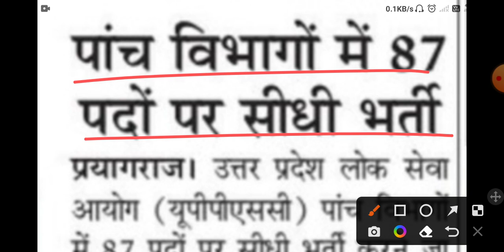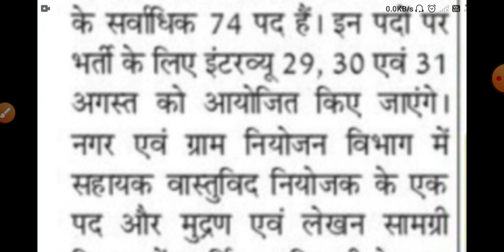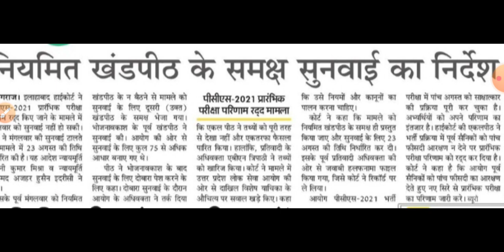uppsc pre 2021 result | UPPSC सीधी भर्ती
uppsc 2021 pre result
uppsc 2021 pre result cancelled
uppsc 2021 prelims result cancelled
uppsc pre 2021 result
uppsc pre result 2021 cut off
uppsc pre 2021 result | uppsc pre result 2021 cancelled | आयोग की विशेष अपील दाखिल ||
uppsc pre 2021 result date
uppsc pre result 2021
uppcs pre 2021 result date
SSC RECRUITMENT
UPSSSC
69000 latest news
69000 super
uppsc upsssc
upcs prelims
upsssc news
new teacher
upssc results
super tet latest news
up tet
upsc
uphesc
uphessb
lower pcs
current affair
up news
It news
sarkari naukari
ssc news
exam result
target with Ramesh sir news
ssc news
bpsc
bihar news
uttar pradesh news
Rajasthan news